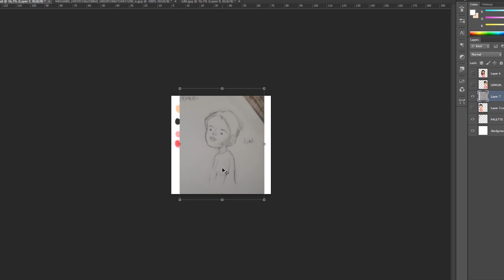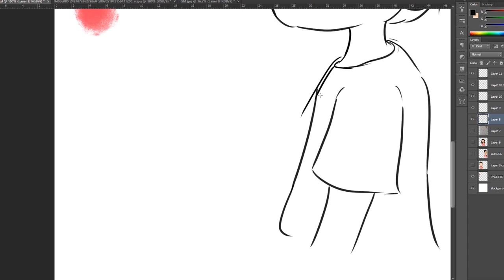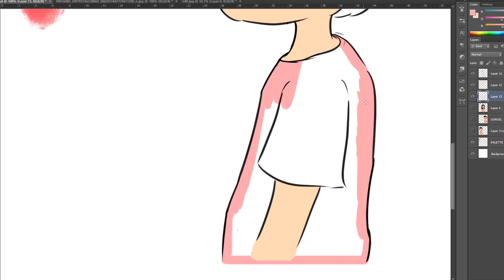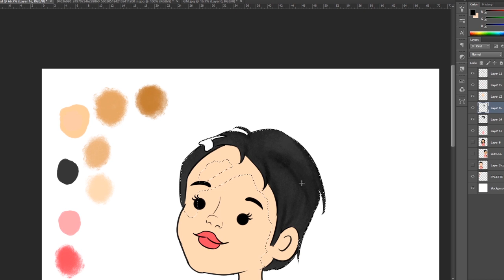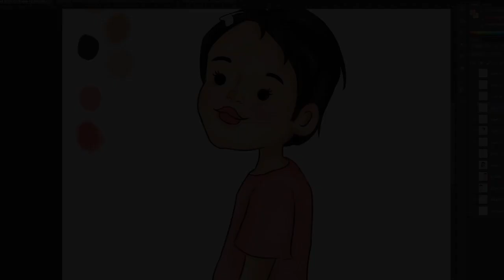Part 4 BNT George Cafe Condesa Digital Art using Adobe Photoshop Timelapse | Speed Paint | Pizzelyn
App: Adobe Photoshop CS6